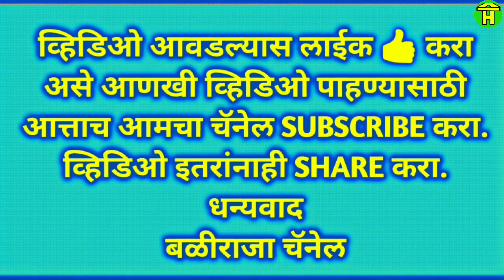|| अंकलगी गावची बिनदाती खिल्लारी जोडी || Ankalagi khillari Bulls Running in Bailgadi Sharyat ||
In this video you can watch khillari racing bull of ankalagi running in bailgadi sharyat at topinkatti.